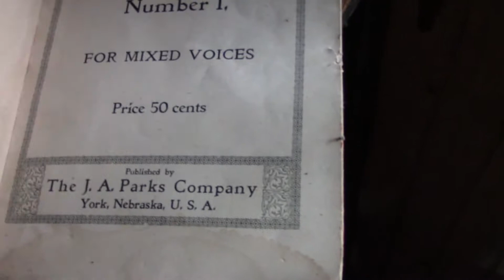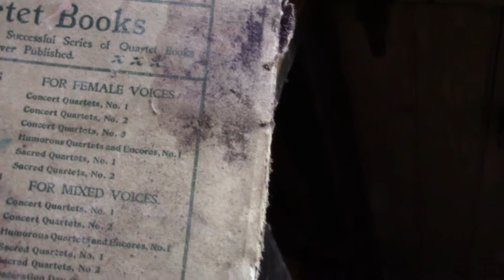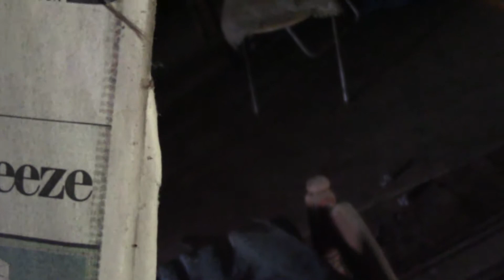Inside Trent Grange Hall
A creepy tour inside a 160 year old Hall in the middle of nowhere.